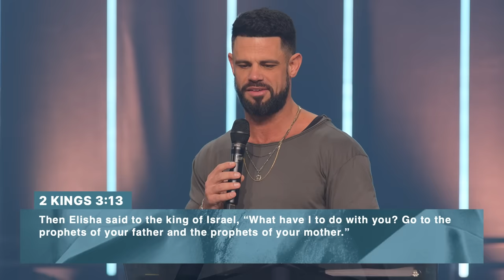Dig Until God Does | Pastor Steven Furtick | Elevation Church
It will flow when it’s supposed to.

In “Dig Until God Does,” Pastor Steven Furtick shows us how to plant seeds of faith in the dry seasons of our lives until God brings the rain.

Chapters
0:00 - Don't Miss Elevation Nights!
0:38 - All Of A Sudden
4:12 - It Will Flow When It's Supposed To
7:38 - How It Happens Suddenly
11:27 - Success Isn't Really Sudden
17:06 - Do It In The Secret Place
19:18 - Going Through A Desert Season
21:34 - This Will Help You In Your Daily Life
25:30 - God Is Preparing You
27:38 - Blessings Are Coming
30:20 - You Can't Live Without That
33:12 - What Did You Have To Dig?
36:18 - Decide: Digging Or Drought
39:30 - Surrender Your Expectations
42:38 - Keep Digging In A Dry Place
48:02 - When I Dig It, God Can Fill It
50:38 - Navigating A No
53:15 - What Will You Do?
55:31 - I'll Be Digging Until God Does
1:00:00 - Why Did God Wait?

Scripture References:
2 Kings 3, verses 13-23
Jeremiah 29, verse 11

This sermon is inspired by the song “All of a Sudden,” an unreleased song by Elevation Worship.
Elevation Worship’s latest album, “Can You Imagine?” features songs like “More Than Able,” “Trust In God,” “Praises,” and “Make A Way.” Elevation Worship is the musical expression of Elevation Church, led by pastor and visionary Steven Furtick. Elevation Worship has been steadily writing, recording, and releasing music since the church was founded more than 15 years ago in Charlotte, N.C. The ministry now has multiple locations throughout the US and Canada.